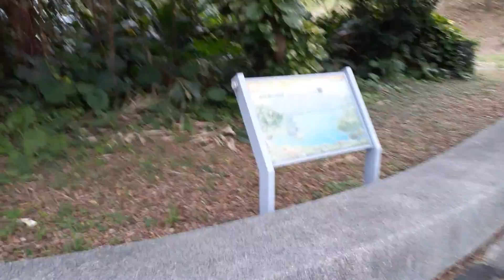容軒步道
2021/12/01